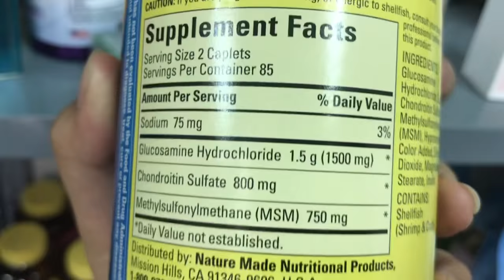[REVIEW] Hỗ trợ điều trị khớp - Triple Flex Nature Made của Mỹ hộp 170 viên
Tên sản phẩm: Hỗ trợ điều trị khớp - Triple Flex Nature Made
Quy cách đóng gói: 170 viên
Hãng sản xuất: Nature Made
Xuất xứ: Mỹ

Công dụng:

 TripleFlex với công thức nguyên bản duy trì những thành phấn cơ bản cho sức khoẻ xương khớp của bạn.
Cải tiến các khớp xương sự khỏe mạnh, sự di chuyển, và sự linh động trong một viên nhỏ hơn với công thức hằng ngày.

Chú Ý:

Nếu bạn đang mang thay hay đang điều trị hay có dị ứng với sò, hãy liên hệ với các chuyên gia chăm sóc sức khoẻ của bạn trước khi sử dụng sản phẩm này.
Giữ nắp chai chặt. Giữ những nơi thoáng mát, khô ráo, tránh xa tầm tay của trẻ nhỏ.
Sản phẩm này không phải là thuốc, không có tác dụng thay thế thuốc trị bệnh.